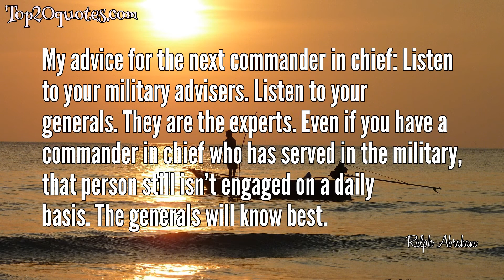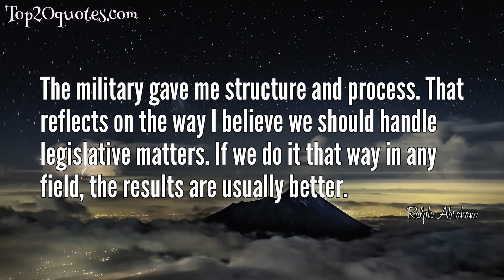💡 Top 7 Quotes of Ralph Abraham - Mathematician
Top 7 Quotes of Ralph Abraham:
 ✪ In a dynamical system, or a massively complex dynamical system such as we live in, when there is a moment of bifurcation, which is the technical mass jargon for “the snap”, that is the only time you get to do anything about the evolution of the system. So according to this self-inflating view, we live at an especially important special moment in history where when we think something or do something it has actually an enormous effect on the future. What we do has some influence on the creation of the future more than at other times in history.
 ✪ I believe that the World Wide Web is, as a matter of fact, the noogenesis of the noosphere of the future. This is it!
 ✪ My specific goal is to revolutionize the future of the species. Mathematics is just another way of predicting the future.
 ✪ Who would talk about the evolutionary mind? Who cares about the good and evil in the evolution of species, and so on? This must be interesting only to the degree to which it informs us in this very present moment regarding our choices that we will make in the creation of our future.
 ✪ My advice for the next commander in chief: Listen to your military advisers. Listen to your generals. They are the experts. Even if you have a commander in chief who has served in the military, that person still isn’t engaged on a daily basis. The generals will know best.
 ✪ Islamic terrorists are the greatest security threats to the United States, both domestically and abroad. We need to be vigilant every day. Now, every citizen has to be vigilant because they are vital links in the national security chain.
 ✪ The military gave me structure and process. That reflects on the way I believe we should handle legislative matters. If we do it that way in any field, the results are usually better.
🖎 Author: Ralph Abraham
♛ Career: Mathematician
📅 Life: b. July 4, 1936